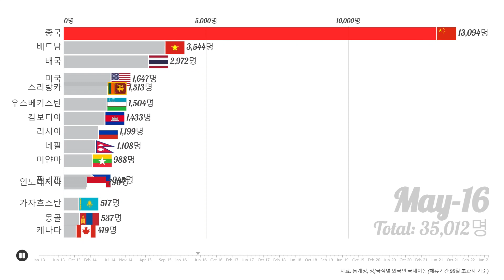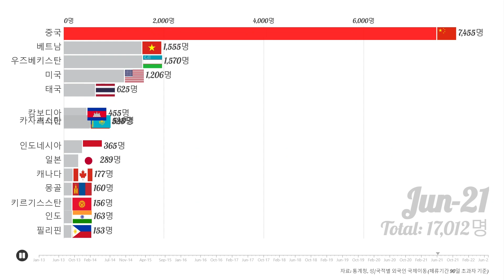국적별 우리나라 입국자 수(명, 월별) Number of incoming foreigners to Korea by nationality(person, by month)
체류기간 90일 초과자 기준
자료: 통계청, 성/국적별 외국인 국제이동(월간, 연간)